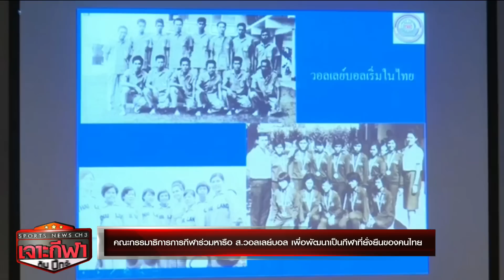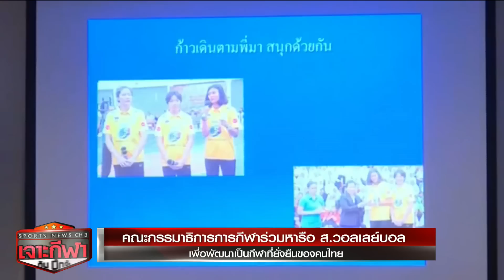เจาะกีฬากับบิ๊กจ๊ะ 2 ธ.ค. 65 - ญี่ปุ่นแชมป์กลุ่มเข้ารอบ 16 - คืนนี้ลุ้นเกาหลีใต้ ยังมีโอกาสเข้ารอบ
เจาะกีฬากับบิ๊กจ๊ะ 2 ธ.ค. 65

- ญี่ปุ่น ชนะ สเปน 2-1 คว้าแชมป์กลุ่มอี

- 'โมริยาสุ' หวังพา ญี่ปุ่น เข้ารอบ 8 ทีมสุดท้ายเป็นครั้งแรก

- แฟนบอลญี่ปุ่นเฮ หลังทีมทะลุเข้ารอบ 16 ทีมสุดท้าย

- เยอรมัน ชนะ คอสตาริกา 4-2 แต่ควงแขนกันตกรอบ

- โมร็อกโก ชนะ แคนาดา 2-1 คว้าแชมป์กลุ่มเอฟ

- โครเอเชีย เสมอ เบลเยียม 0-0 แต่ยังเข้ารอบ 16 ทีมสุดท้าย

- โรแบร์โต มาร์ติเนซ ลาเก้าอี้กุนซือทีมชาติเบลเยียม

- ความพร้อมก่อนเกม บราซิล พบ แคเมอรูน ตี 2 คืนนี้

- สวิตเซอร์แลนด์ พบ เซอร์เบีย ตี 2 คืนนี้

- ความพร้อมก่อนเกม โปรตุเกส พบ เกาหลีใต้ 4 ทุ่มคืนนี้

- กานา พบ อุรุกวัย 4 ทุ่มคืนนี้

- บุรีรัมย์ จับมือ ส.ฟุตบอล พัฒนานักเตะทีมชาติไทยชุดยู18

- คณะกรรมธิการกีฬาร่วมหารือ ส.วอลเลย์  พัฒนาเป็นที่ยั่งยืนของคนไทย

- สัมมนากรีฑาโลกและวิ่งมาราธอน ส่งเสริมการท่องเที่ยว

รายการ เรื่องเด่นเย็นนี้ วันที่ 2 ธันวาคม 2565